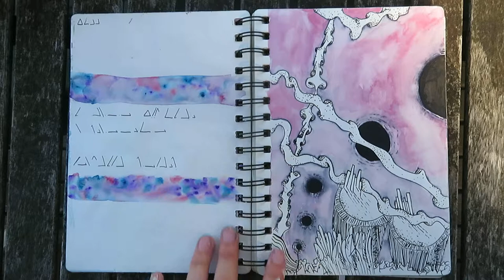this WILDLY detailed sketchbook took 420 DAYS to complete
unless i've done the maths wrong which is entirely possible anyways y'all are legends stay groovy